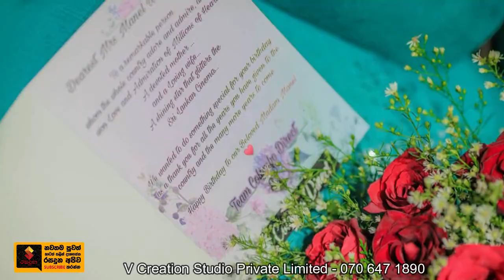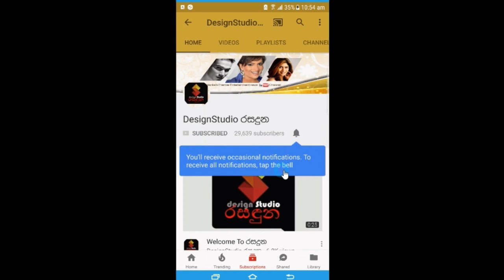ප්‍රවීණ නිලි මානෙල් වානගුරු 69වෙනි උපන්දිනය ජයටම සැමරයි Manel wanaguru Birth Day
ඔබතුමියට නිරෝගිමත් සුභ උපන්දිනයක් වේවා!
ප්‍රවීණ රංගන ශිල්පිනි මානෙල් වානගුරු 69 වෙනි උපන්දිනය සැමියයි ලොකු පුතා ජනිත් සමගින් ජයටම සැමරුවේ මෙහෙමයි. Manel wanaguru Birth Day
V Creation Studio Private Limited - 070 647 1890